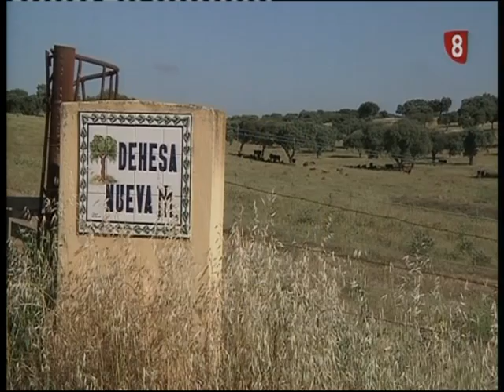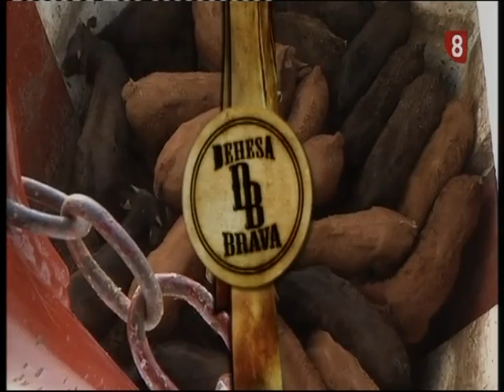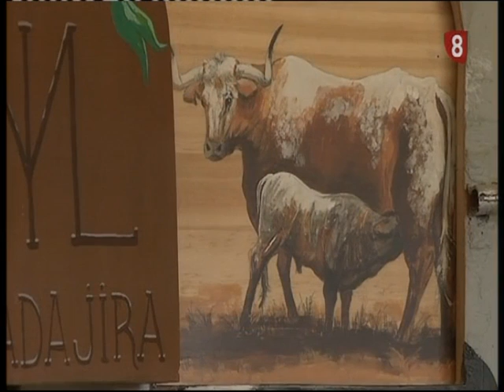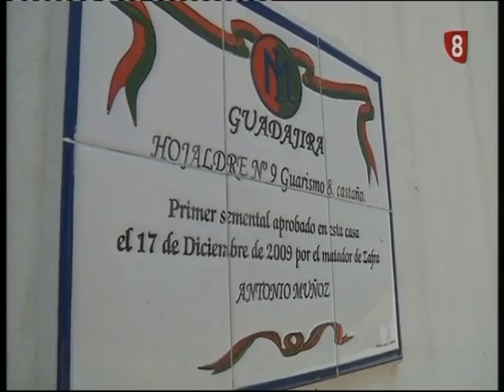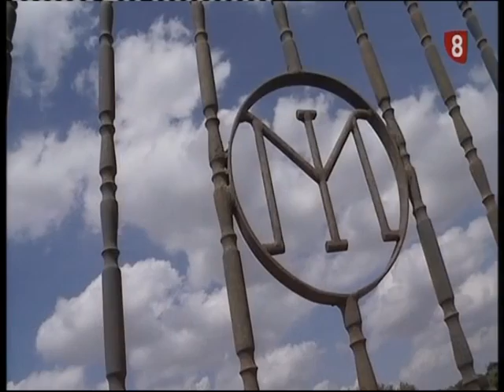Ganadería de Guadajira (Dehesa Brava - Año 2012)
Esta finca pertenece desde hace años a D. Ángel Muñoz, cuando la adquiere, uniéndose esta a otras que ya poseía la familia en la zona, como La Lancha y otras, todas en el término de su localidad natal.
Pero es en el año 2007, cuando comienza el sueño ganadero de su propietario, al adquirir un lote de unas 100 vacas y dos sementales a la ganadería de Martelilla, de las cuales algunas estaban paridas, lo cual le añadía interés y calidad. Completándola posteriormente con una nueva adquisición de 50 vacas y un nuevo semental de Casa de los Toreros.